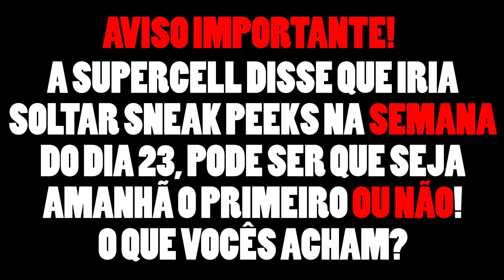O FIM DA ESPERA! ESSA SEMANA COMEÇAM OS SNEAK PEEKS!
Leia a descrição do vídeo! MUITAS coisas INSANAS pra você curtir!